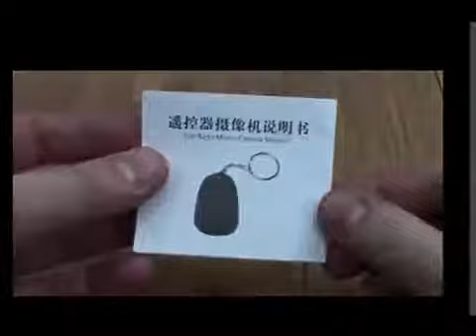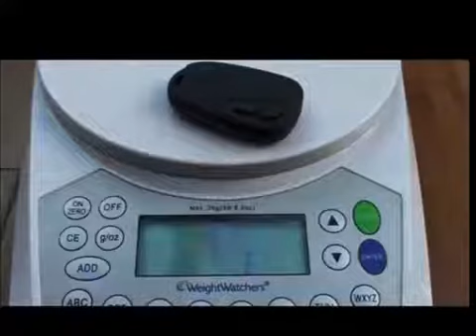Anahtarlık Şeklinde HD Video Kamera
İthalatçısından TV Ürünleri, Cep Telefonu / Bilgisayar, Ev Dekorasyon / Tekstil, Giyim / Aksesuar, Küçük Ev Aletleri / Mutfak, Anne / Bebek / Oyuncak, Kozmetik / Sağlık / Spor,Yapı Market / Bahçe, Oto Aksesuar, Pet Shop